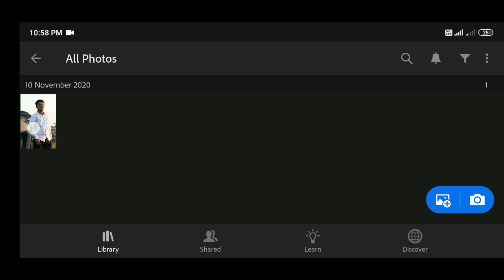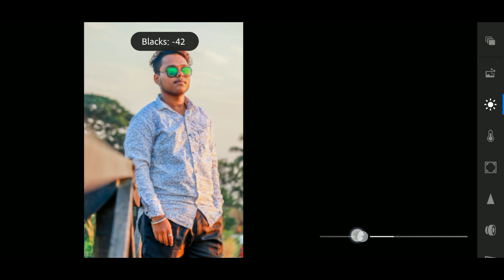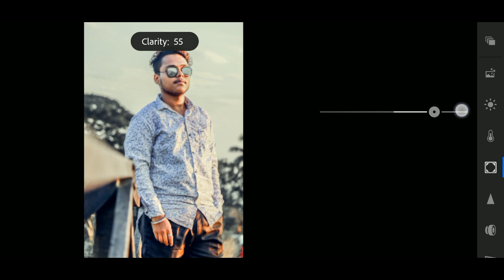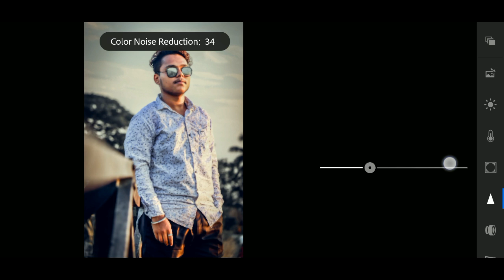MOODY Preset In Lightroom Tutorial || By Photosclip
MOODY Preset In Lightroom Tutorial, MOODY Preset, How To Editing Moody Preset In Lightroom, Lightroom Tutorial#Free Preset, How To Use Lightroom Free Preset, Photosclip, Photos Clip, PHOTOSCLIP.

■ PC🖥️
intel® pentium® cpu g620 @ 2.60ghz
RAM 4GB

Music Credit 🎵
Song :NCS: The Best of 2020 [NCS Mix]